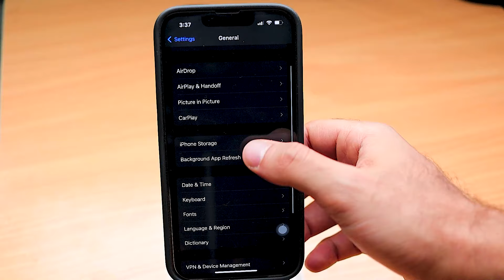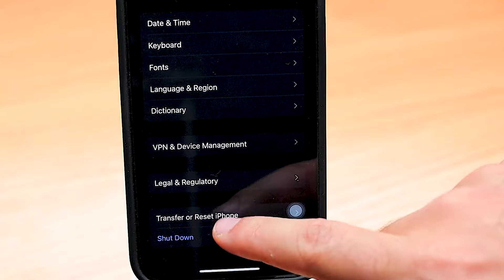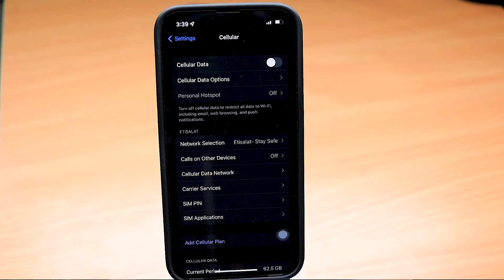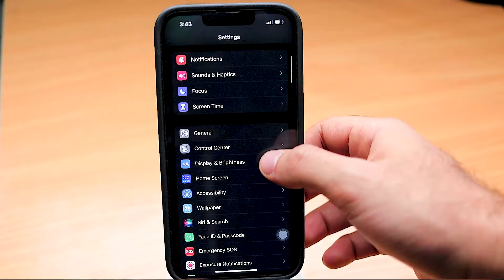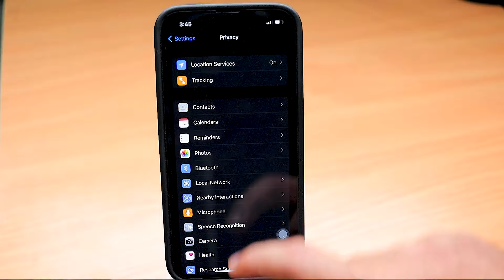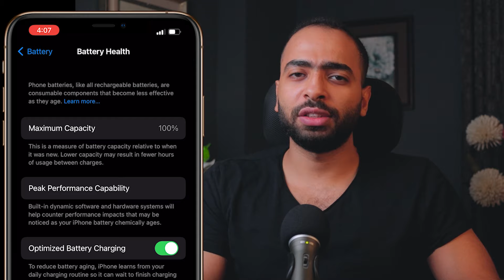iPhone Drop Battery while sleeping | حل مشكلة نزول بطارية الايفون اثناء النوم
الكود = Magdy
الكود = AG147
الكود = FA999